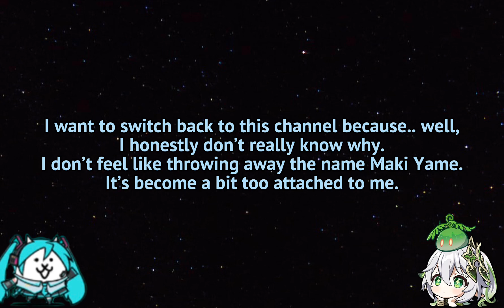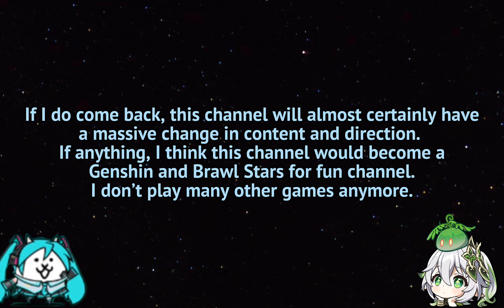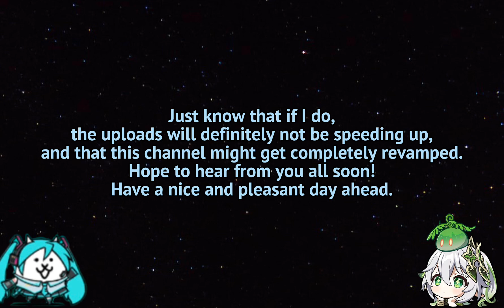Channel update // coming back?